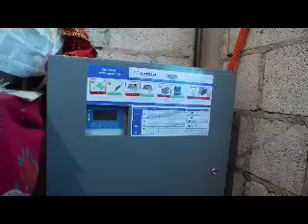Invierte Gobierno del Estado 23.9 millones para dotar con Paneles Solares a Hogares Vulnerables.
Invierte Gobierno del Estado 23.9 millones de pesos para dotar con Paneles Solares a Hogares Vulnerables.